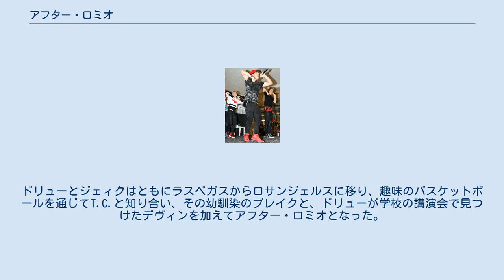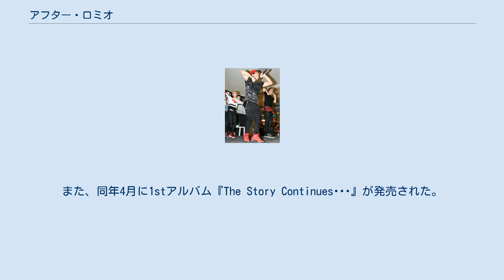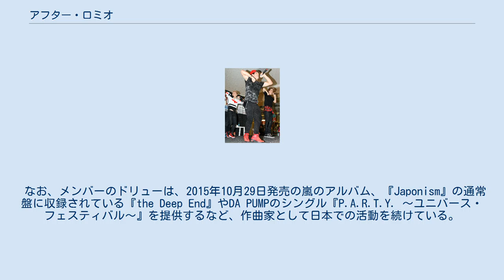アフター・ロミオ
2014年 アフター・ロミオ（英語: After Romeoまたは略称でARと呼ばれる）は、アメリカ出身の4人組ボーイ・バンド。
レーベルは4 SOUND（アメリカ）、Sony Music（日本）。
 公式には「2013年結成、ロサンゼルス在住の5人組」となっている。
だが、実際には、ジェイク、ドリュー、ティーシーの3人は、「Varsity Fanclub（バーシティ・ファンクラブ）」（通称:VFC）という5人組のグループのメンバーであった。
このメンバー3人に、新メンバー2人（デヴィン、ブレイク）が加わった状態で、2012年にグループ名を改名した。
ドリューとジェィクはともにラスベガスからロサンジェルスに移り、趣味のバスケットボールを通じてT.C.と知り合い、その幼馴染のブレイクと、ドリューが学校の講演会で見つけたデヴィンを加えてアフター・ロミオとなった。
なお、メンバーのドリューは「VFCとAfter Romeoは全く違うグループ」としている。
 ARとしてのアメリカでのファースト・デジタルシングル『Free Fall』は、MTV.comで1位を記録。
『LOL（Love on Lock)』も全米MTV Hits に選ばれ、ケイティ・ペリーなどを抑えて全米のMTV.comで1位を獲得するほどのヒットを記録している。『LOL（Love on Lock)』がこのような好成績を残せた理由として、シリウスXMラジオのチャンネルの一部であった、「20on20」のリクエストで第3位に選ばれたことがあったことがあげられている。 2014年には「いじめ撲滅ツアー」と称した全米ツアーを敢行し、各地の学校を回って、いじめ撲滅に取り組んでいる。その活躍が話題となり、日本のソニー・ミュージックレコーズと契約。 2014年7月に初来日し、11月19日に日本でメジャーデビュー。 また、2014年9月13日（現地時間）には、DISH//がフリーライブツアー「キャプテンDISH//がめぐる夏休みの大冒険☆～全国津々浦々イベントツアー2014～」の追加公演として、アメリカ・コロラド州デンバーのThe Orchard Town Centerで行われたアフター・ロミオのイベントにオープニングアクトとしてゲスト参加した。
 2015年1月14日発売のDISH//の1stアルバム『MAIN DISH』にLOL（Love on Lock）のカヴァーが収録された。
また、同年4月に1stアルバム『The Story Continues･･･』が発売された。
 2015年8月7日、Twitterの日本オフィシャルアカウントにて、しばらく日本以外の国での活動に専念すると発表された。
 なお、メンバーのドリューは、2015年10月29日発売の嵐のアルバム、『Japonism』の通常盤に収録されている『the Deep End』やDA PUMPのシングル『P.A.R.T.Y. 〜ユニバース・フェスティバル〜』を提供するなど、作曲家として日本での活動を続けている。